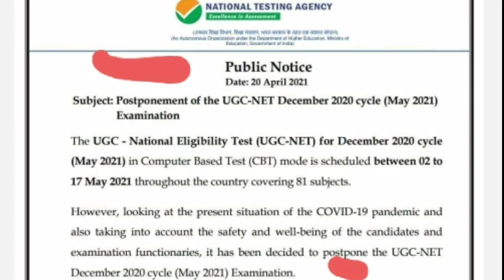Ugc Net 2021 Important Update for All students